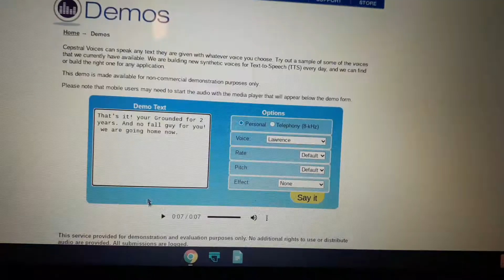Dark Cyborg Monster Tiger Rushes His Dad / Grounded